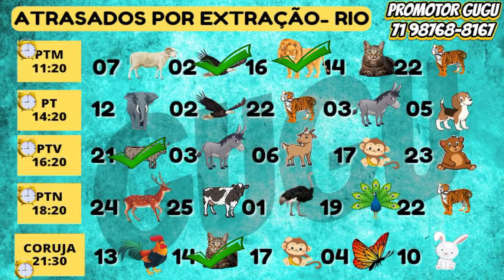RESULTADO CORUJA - 11/02/2023 - CRUZ DO DIA 12/02/2023